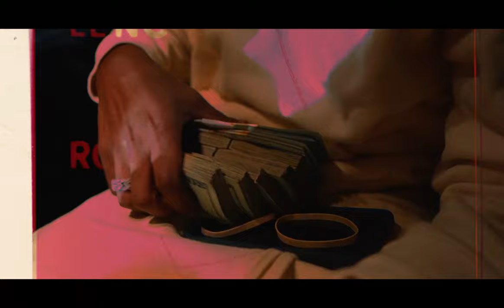Wok Busheme - Forever (Official Music Video)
Directed by: Polo Viz